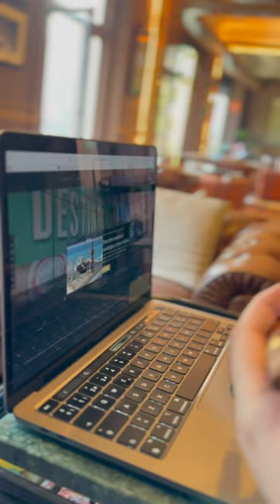El arte de encender un cigarro como un profesional / The art of lighting like a professional